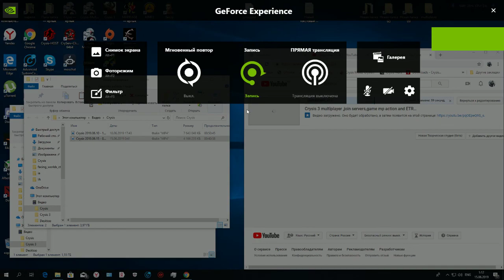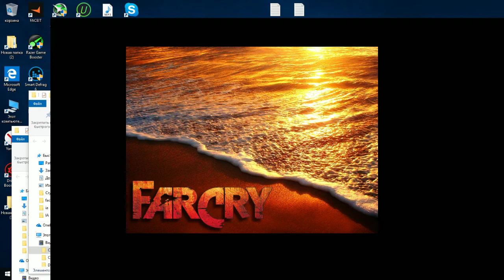Far Cry War Zone 2004,game sp action